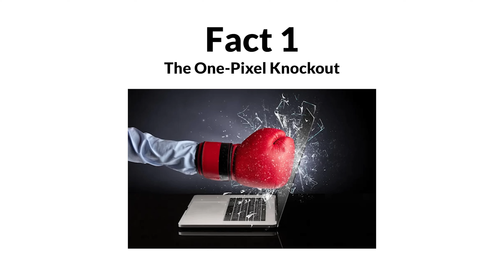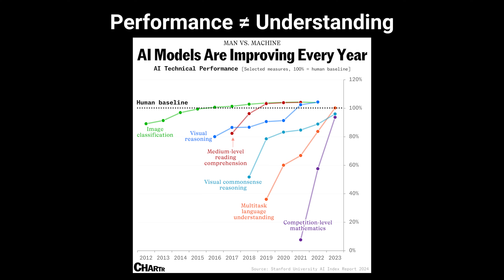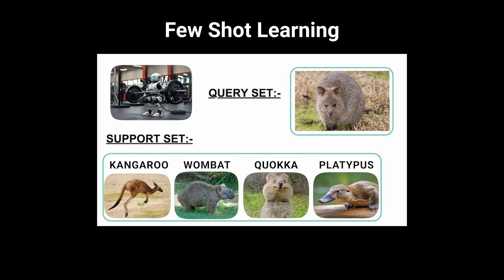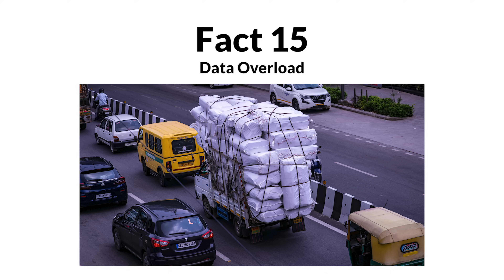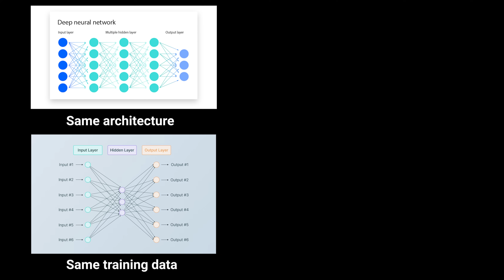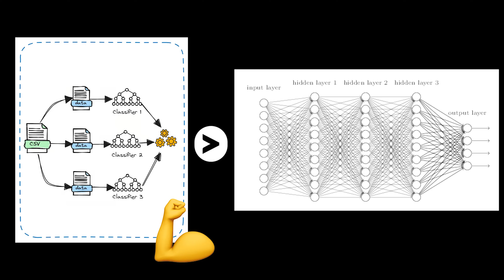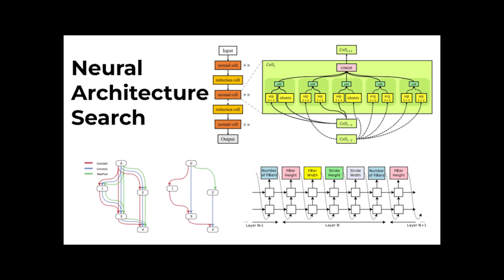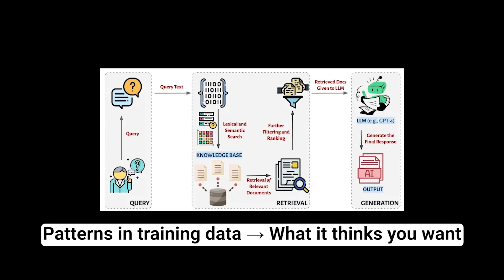32 Machine Learning Facts That Make No Sense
32 Machine Learning Facts That Make No Sense

Discover 32 mind-bending Machine Learning facts that defy logic and common sense! 🤯

From AI models that break with a single pixel change to neural networks that get smarter when we randomly disable parts of them, this video explores the twilight zone of machine learning. Learn why your model might be 99.9% confident that your family photo is a mushroom, how AI can solve complex math without understanding mathematics, and why adding noise to your data actually improves performance.

Discover the bizarre world of adversarial attacks, silicon pareidolia, and models that develop their own alien languages. Find out why bigger models sometimes train faster than smaller ones, how identical neural networks can evolve completely differently, and why AI often finds solutions no human would ever think of.

Whether you're a data scientist puzzled by dropout paradoxes or a developer wondering why your perfectly trained model fails in production, these counterintuitive facts will transform your understanding of how AI really works. Perfect for anyone who wants to peek behind the curtain of machine learning's strangest behaviors.